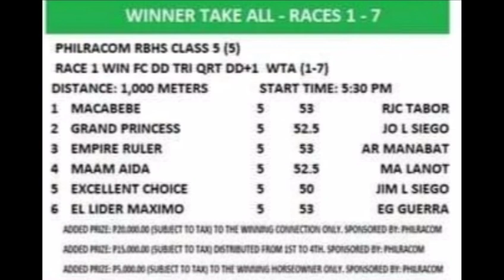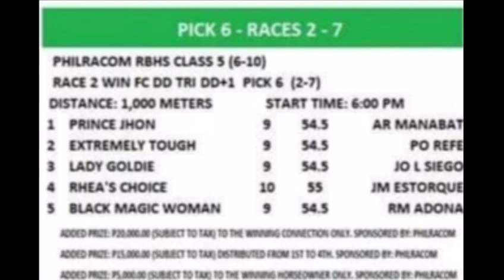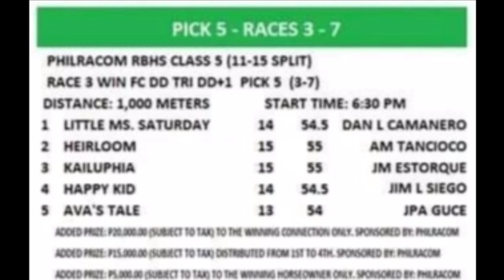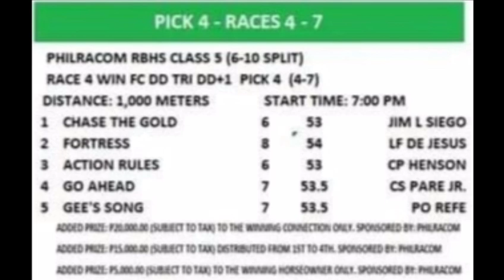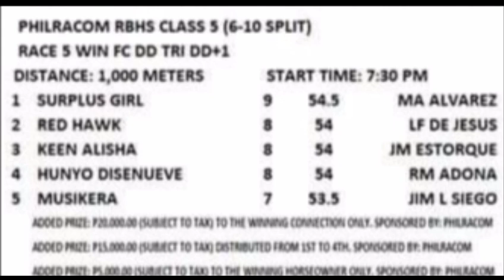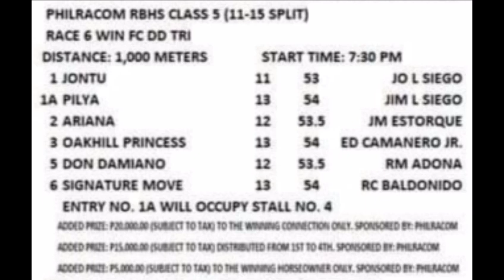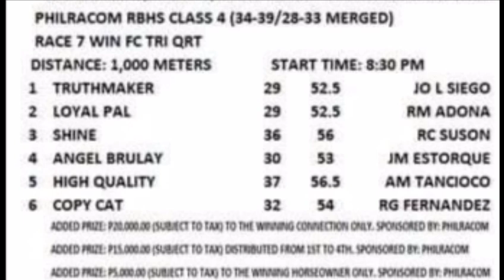PRCI RACING TIPS July 29, 2022